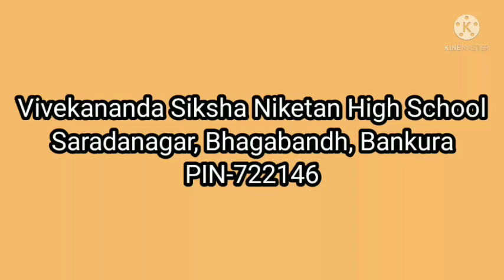VSNHS Morning School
VMV Morning School